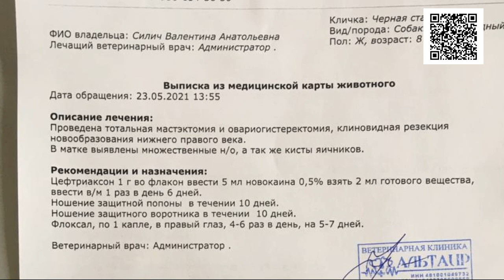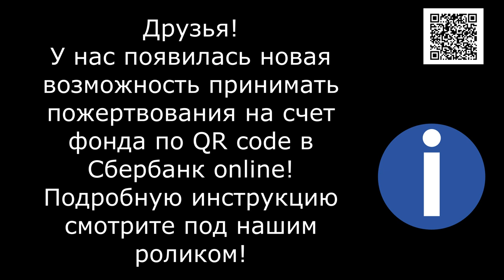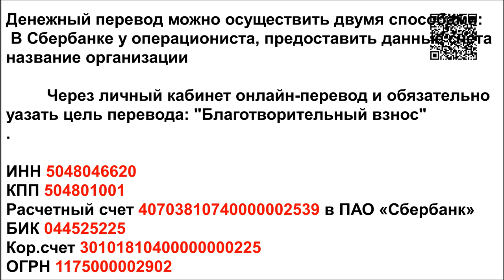Старый, значит ненужный Человек? Собака?/An old, therefore unnecessary Man? A dog?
An old dog tortured by constant childbirth. How many years she had been abused, forcing her to give birth for sale. And then they just threw her away! An old dog no one wanted! With monstrous mastopathy! With tumors all over her breasts and insides! With a tumor on her eye. The girl had the hardest surgery, she had her mammary glands and a tumor on her eye completely removed. Now the old lady is on rehabilitation!

1. Откройте мобильное приложение Сбербанк-Онлайн. (если нет, то скачайте из AppleStore или GooglePlay)

2. Перейти в раздел «Платежи»
3. Выберите «Оплата по QR или штрихкоду»

4. Наведите камеру на QR или штрихкод

5. Выберите карту списания и нажмите «Продолжить»

6. Сверьте реквизиты получателя и убедитесь в правильности Ваших данных

7. Нажмите продолжить и далее Подтвердить. Придёт СМС с номера 900, с информацией о платеже.

8. Сохраните чек оплаты (можно сделать скриншот или отправить по почте). А можно просто пропустить, чек оплаты всё равно потом будет храниться в истории операций Сбербанк-Онлайн.

Голодные телефоны:
Билайн: 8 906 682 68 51
Билайн: 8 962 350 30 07
Теле2:  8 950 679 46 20

Банковские Карты:
Alfabank: 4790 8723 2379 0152
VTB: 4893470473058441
SberBank Visa Classic: 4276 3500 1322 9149

Our bank cards:
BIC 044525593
Получатель платежа: Valentina Silich

Visa Classic:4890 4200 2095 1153
The beneficiary of payment: Valeriia Utkina
Получатель платежа: Valeriia Utkina